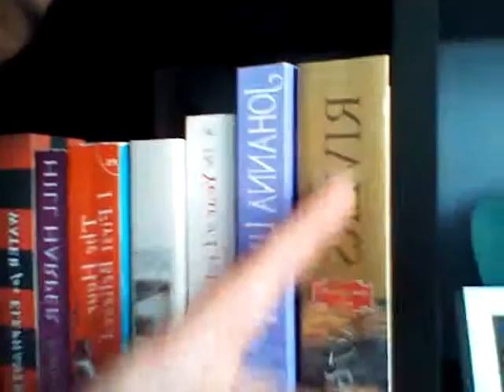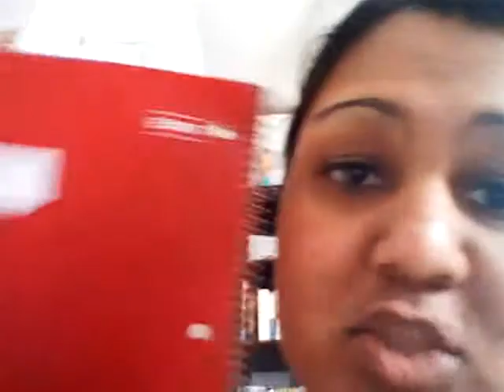What's In My Bag??